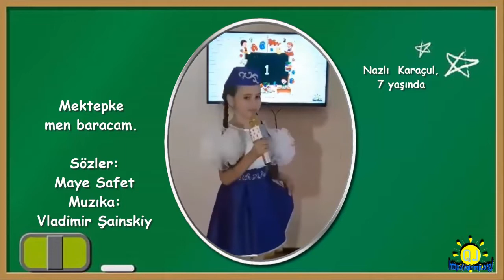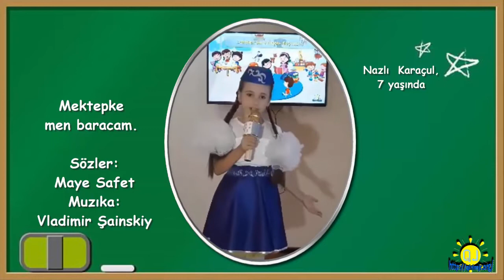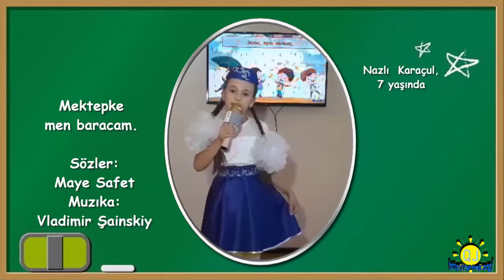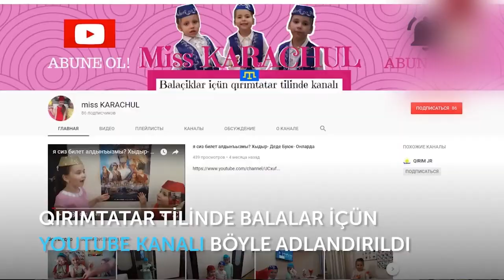MAYE SAFET /MEKTEPKE MEN BARACAM!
Kanalımıza Abune olmaq ve güzel fikirlerinizni yazmağa unutmanız